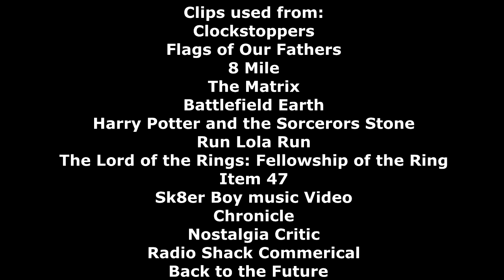Norty's Forgotten Flicks: Clockstoppers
What if you had the power to stop time?